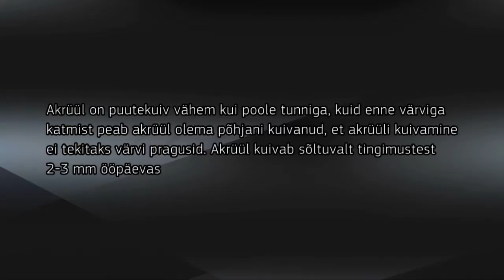Kuidas parandada seinapragusid?